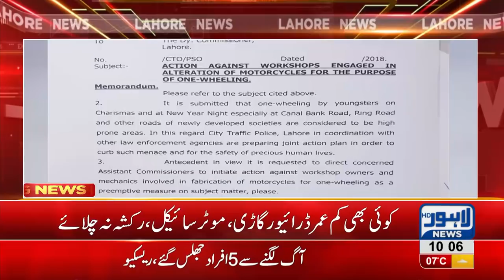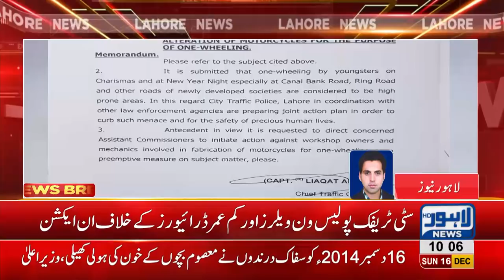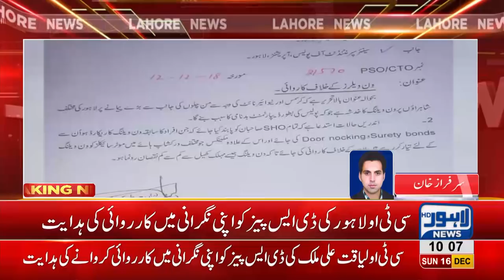Traffic Police launches crackdown against underage drivers